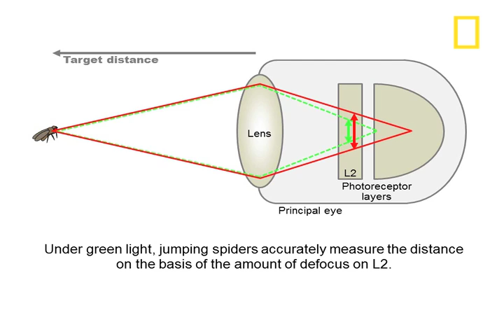Spiders Jump with Deadly Accuracy in Green Light | National Geographic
January 26, 2012 — Researchers have discovered a unique visual attribute that jumping spiders use in attacking and catching prey. The arachnids use what is called image defocus-proven in part by videos that show spiders jumping with deadly accuracy in green light (and fumbling in red).